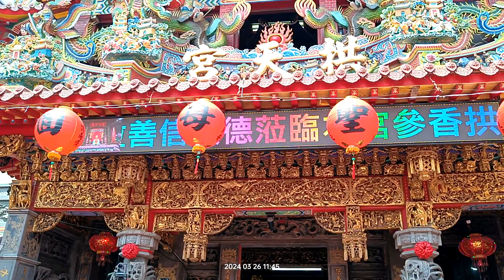2024-03-26 11:45:31-拱天宮-白沙屯媽祖-回鑾-0119